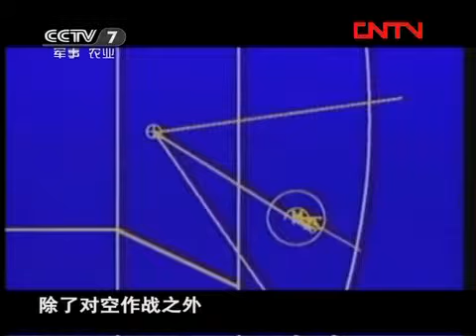讲武堂 《讲武堂》 21120317 导弹出击